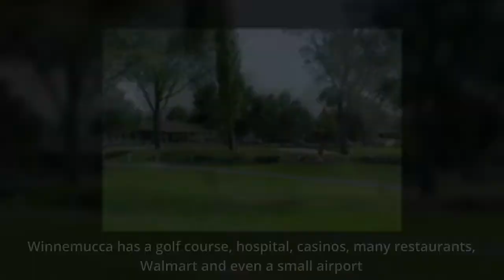Nevada Land For Sale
Land for sale. 40 acres For Sale by Owner. Owner Financing Available